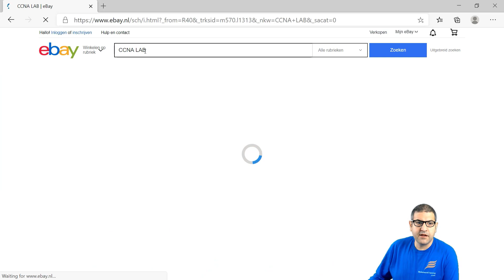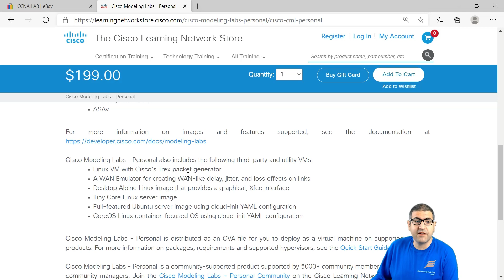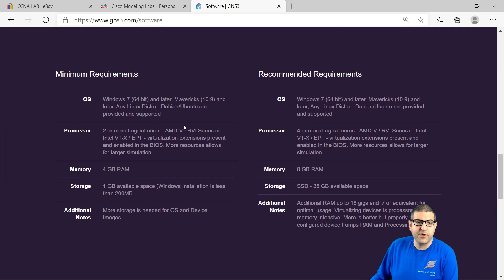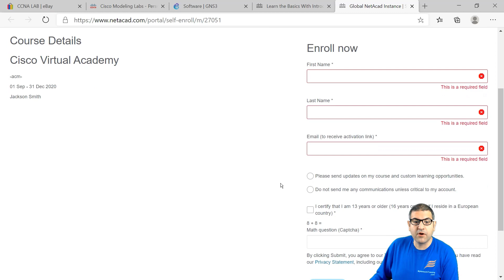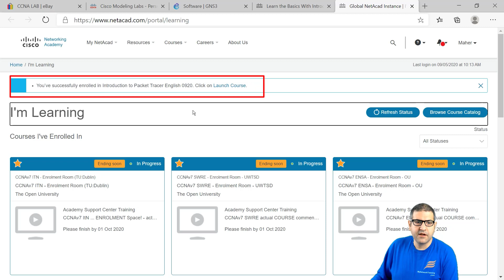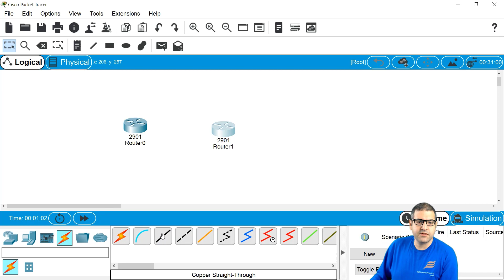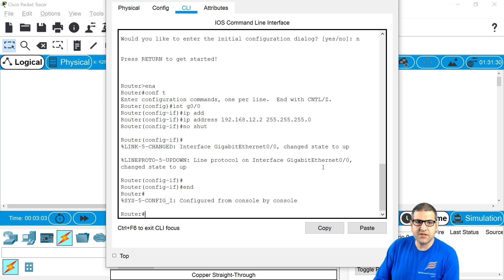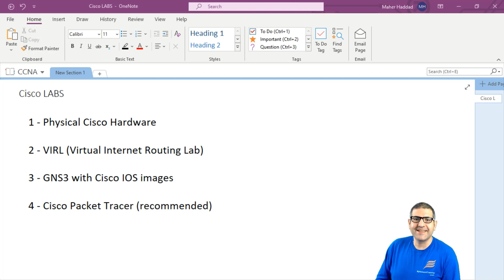Cisco Physical Hardwares vs VIRL vs GNS3 vs Cisco Packet Tracer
- In this lesson, I will show you the what options you have to practise for the CCNA LABS and be prepared for the CCNA exam, and will show you how you can download and install Cisco Packet Tracer for free